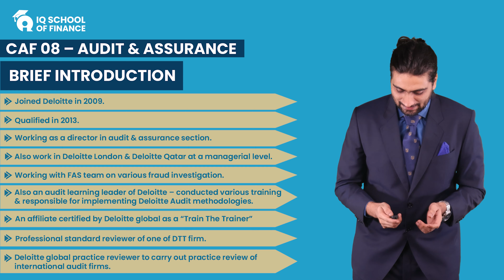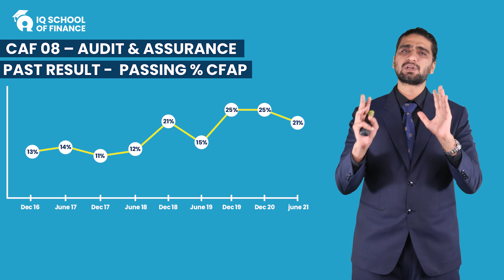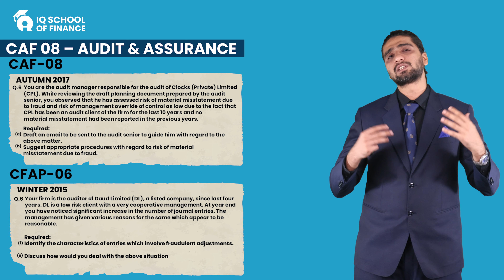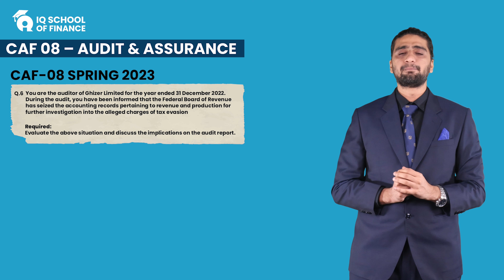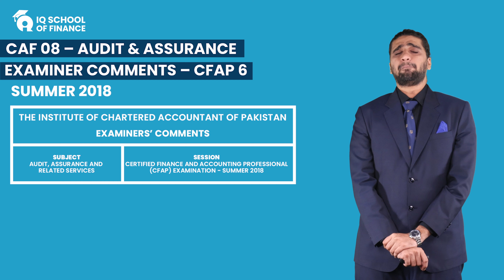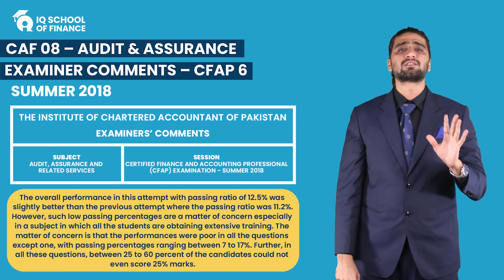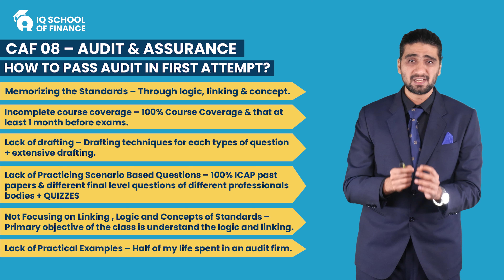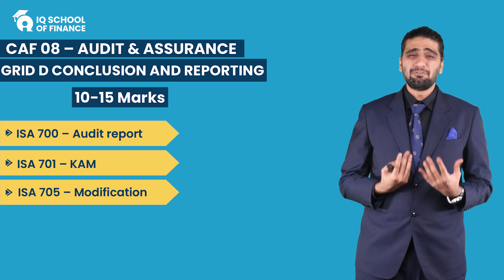CAF 8: Audit and Assurance - Orientation (By Muhammad Ibrahim)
𝐂𝐀𝐅-𝟖 𝐎𝐑𝐈𝐄𝐍𝐓𝐀𝐓𝐀𝐓𝐈𝐎𝐍 | SEPTEMBER 𝟐𝟒 |
Experience a new way of learning and prepare for your CAF with IQSF.
✅ Ongoing teaching support Experience a new way of learning and prepare for your CAF with IQSF.